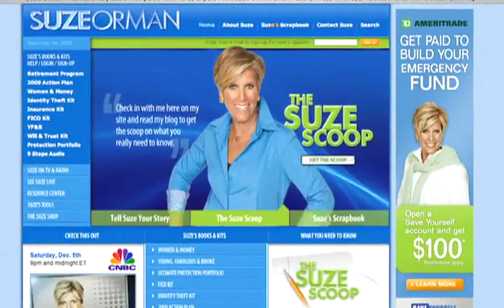Suze Orman John La Puma MD Co-Host Health Corner TV with Joan Lunden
Finance phenomenon Suze Orman joins the 30 second tease open for Lifetime TV's national cable weekly show "Health Corner", co-hosted by Joan Lunden and John La Puma MD, and underwritten by Walgreen's.  More on Dr. La Puma and health media Enjoy!